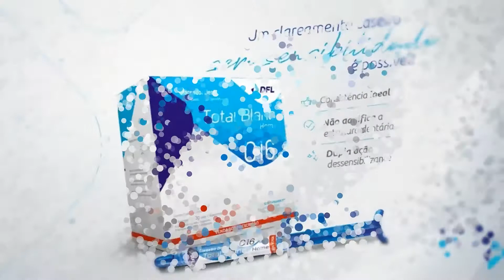Bloqueio Simpático Venoso por Dr. Stefano Kapps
Bloco 1 Programa 414 exibido em 18 de setembro de 2021, pela Rede NGT e pela ComBrasil TV, no canal 28 da SKY e Oi; Canal 3 da CLARO Embratel e canal 239 da VIVO GVT, com entrevista do especialista no tratamento da dor  Dr. Stefano Kapps.